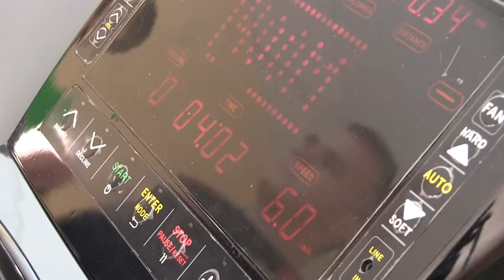Dr. Andrius Norkus: „Atsiranda supratimas, kad savimi rūpintis būtina“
Dr. Andrius Norkus, Šiaulių universiteto Kūno kultūros ir sporto edukologijos katedros lektorius, – apie sveikos gyvensenos įpročius ir jų svarbą žmogaus organizmui, fizinį aktyvumą, plaukimą.

Siužetą parengė Tomas Andrijauskas ir Irma Jurgaitytė